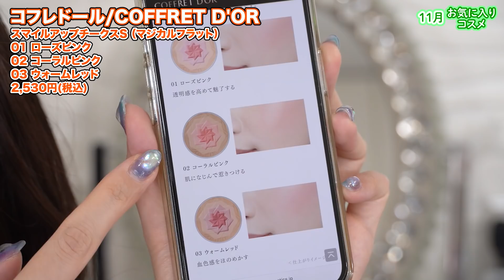コスメヲタクによる11月買って良かったコスメ ！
コスメブランド『MIRAGEM』(ミラジェム)を設立しました！

BGM提供
TETARE